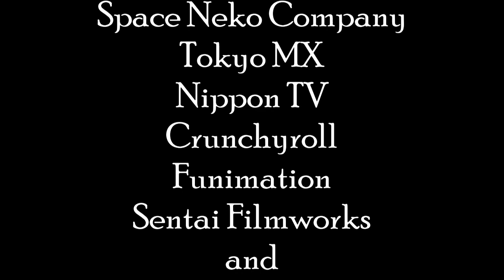Pop Team Epic Battle Royale (2022) Killcount (Male Version)